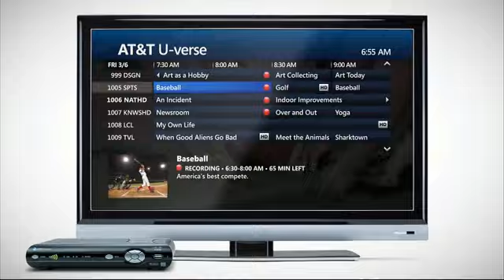WAS AT LAN - April 27, 2012